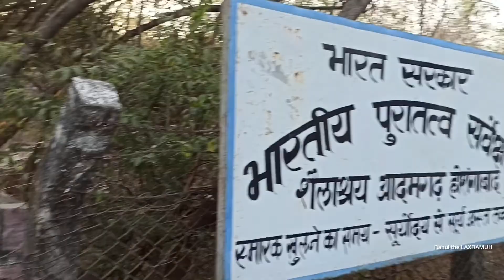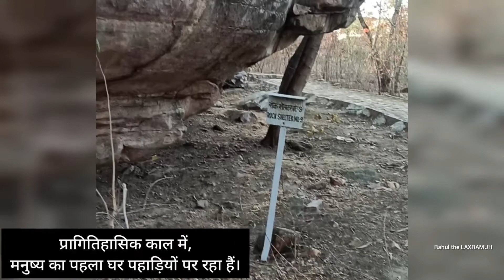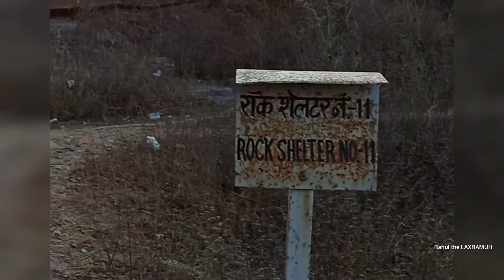आदमगढ़ शेलाश्रय होशंगाबाद (नर्मदापुरम) l ADAMGARH ROCK SHELTERS Hosangabad Narmadapuram